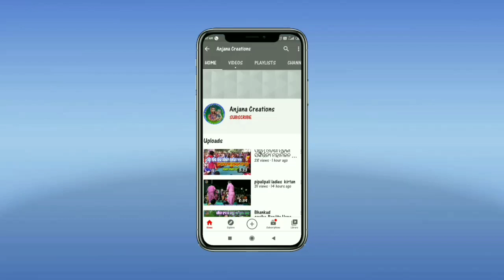Rama Duta Hanumana|| J Srigida ladies Kirtan